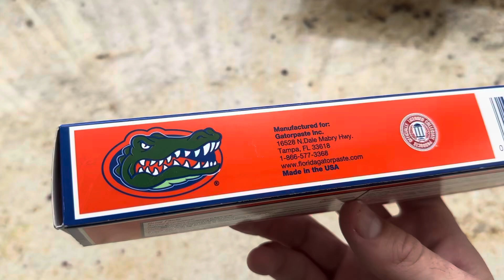Gator tooth paste